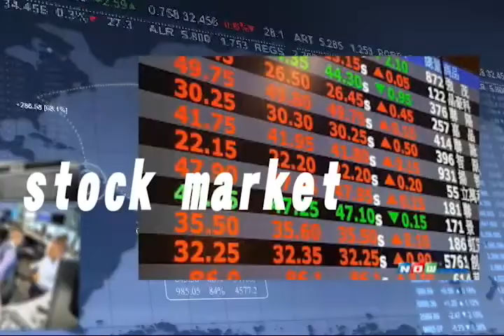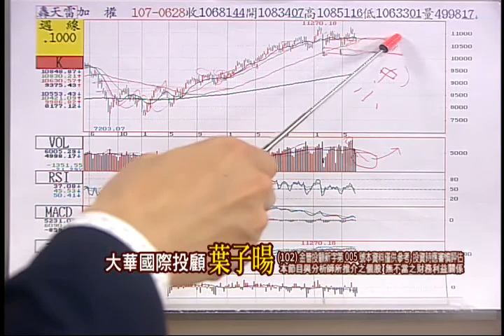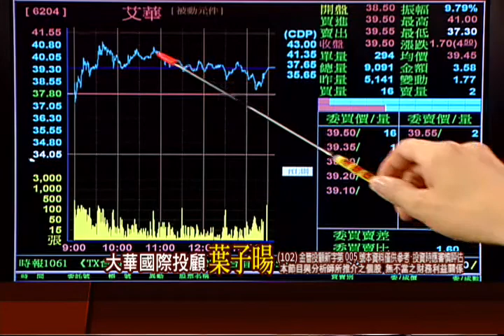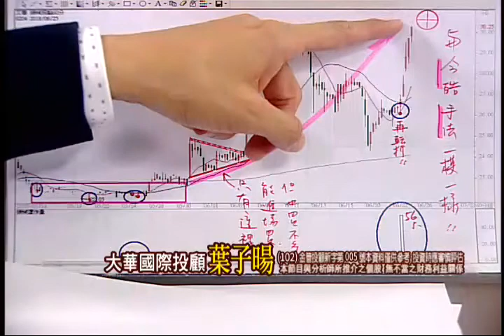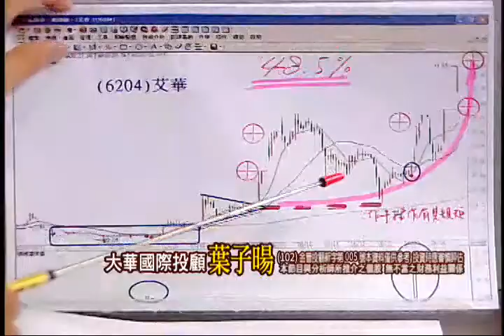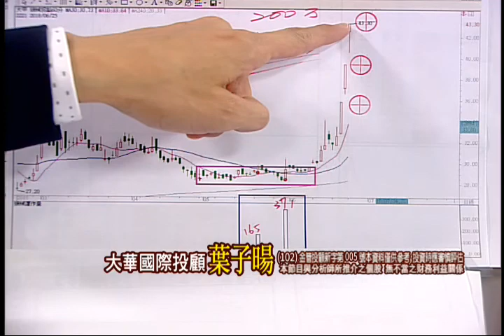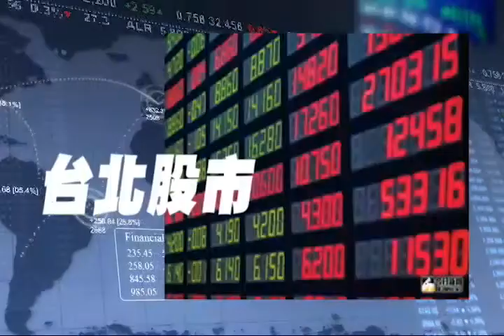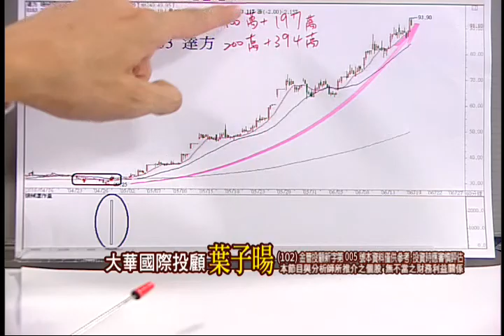180705股海飛揚